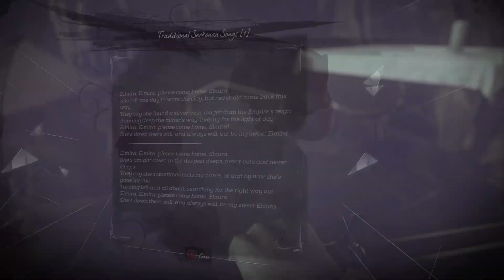D2 LP 04 "Edge of the World" Part 2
Steam Punk and Powers... 'nuff said.

DISHONORED

MY INFO